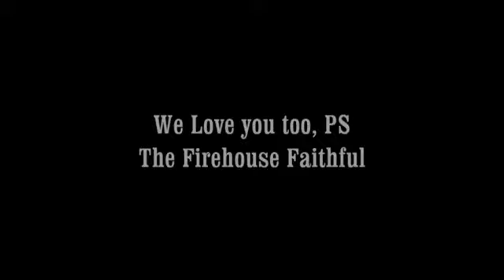Pastor Steve in One Word